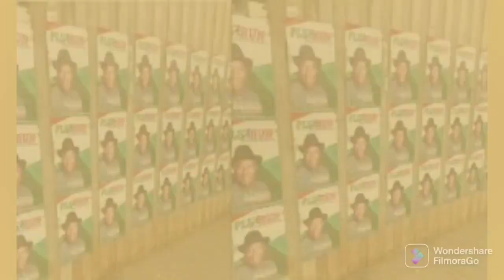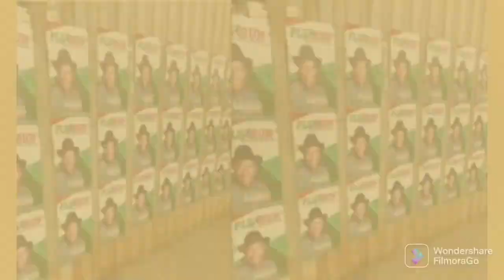BREAKING: NORTHERN LEADERS IN CRUCIAL MEETING WITH BUHARI OVER TINUBU & JONATHAN OVER PRESIDENCY...